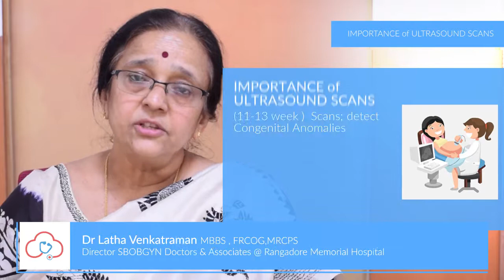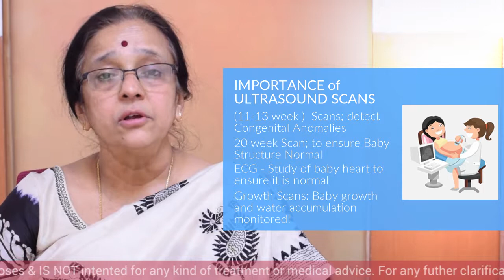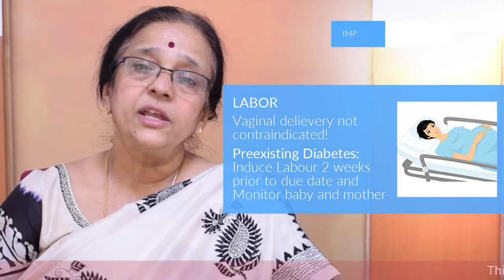Importance of Ultrasound Scan | Dr. Latha Venkatram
(11-13 week ) Scans; detect Congenital Anomalies
20 week Scan; Is done to ensure baby structures are normal.
ECG ( Electrocardiograph)- is done to study of baby heart to ensure it is normal
Growth Scans are done to monitor baby growth and water accumulation in the baby.